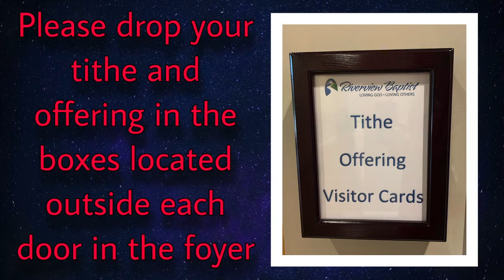June 19, 2022 Morning Worship with Bro Allen Guyer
June 19, 2022 Morning Worship "The Type of Men We Need" Bro Allen Guyer